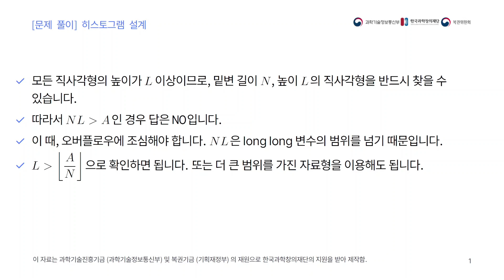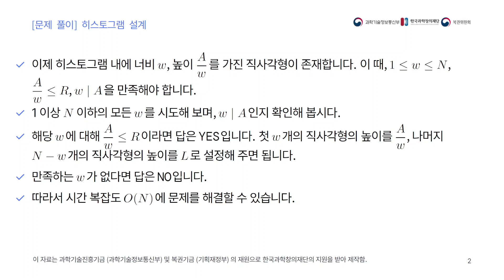IOI KOREA: 히스토그램 설계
강의자: 이종영 (KAIST)

IOI KOREA 연습문제인 히스토그램 설계 문제의 풀이입니다.